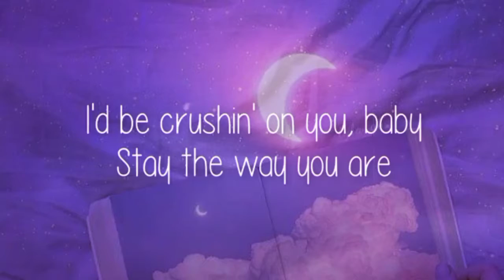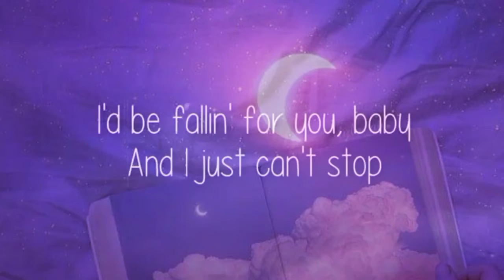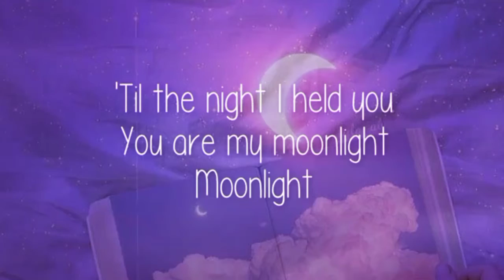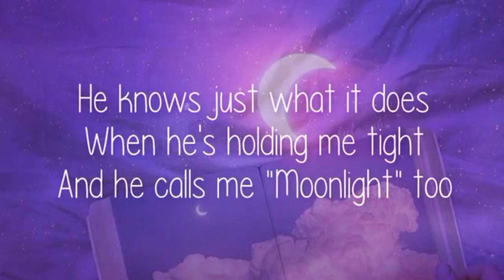Ariana Grande - Moonlight(lyrics)